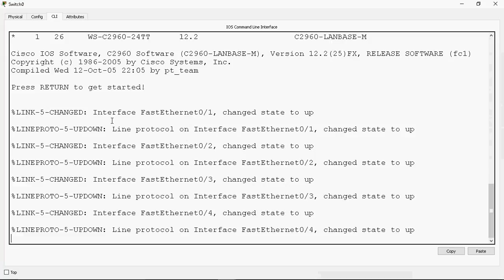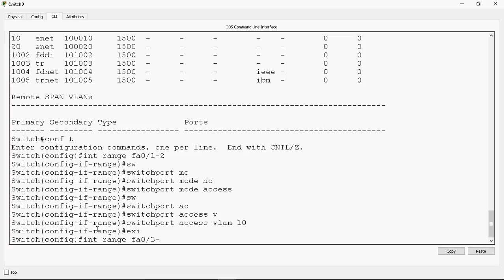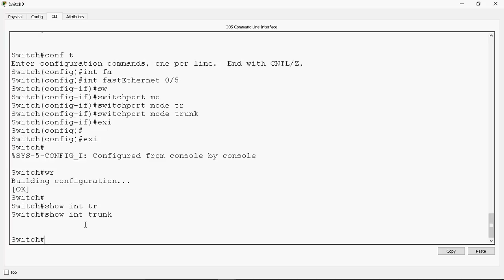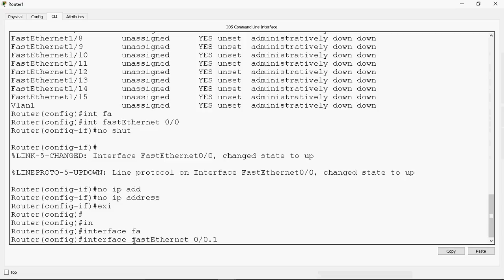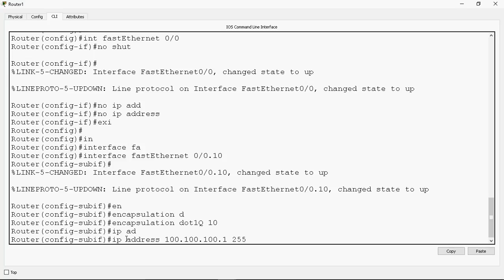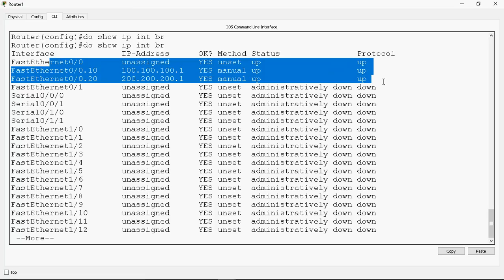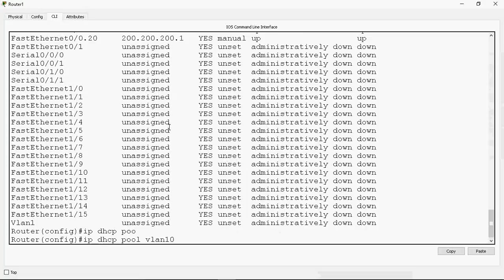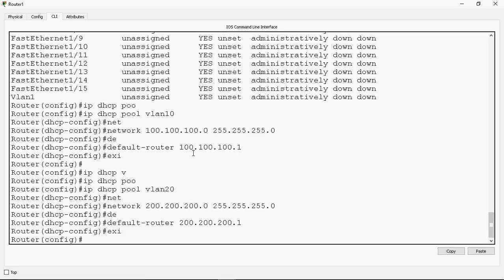HOW TO CONFIGURE INTER-VLAN ROUTING PART 1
In this video tutorial i can discuss about how to configure inter-vlan routing in step by step manner in Tamil.

Hi Friends

Check out below link its my own video tutorial for CCNA and CCNP.

Regards
Gowthamraj F